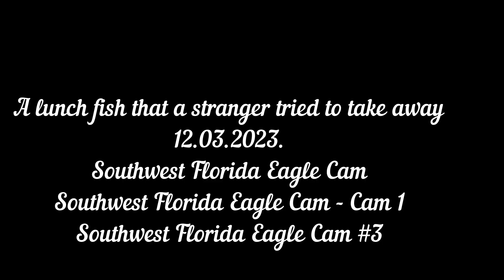A lunch fish that a stranger tried to take away Southwest Florida Eagle Cam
Southwest Florida Eagle Cam
Southwest Florida Eagle Cam Cam 1